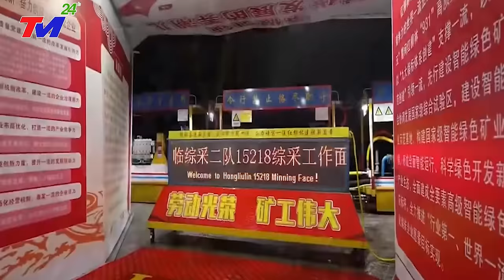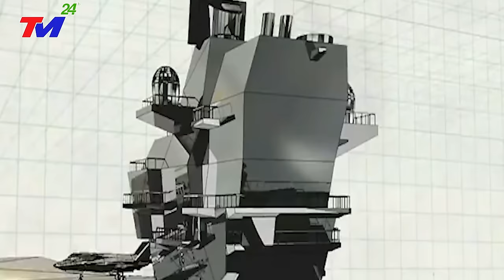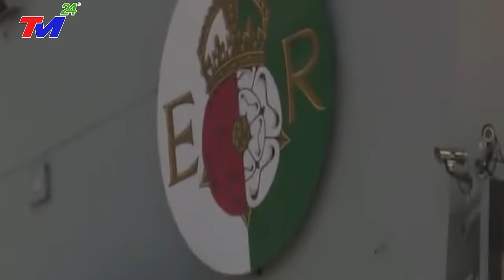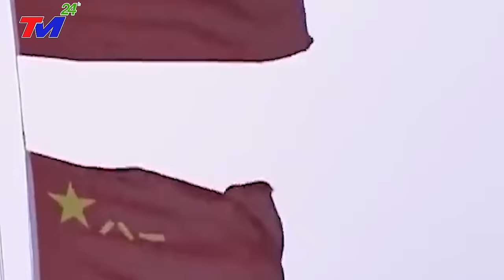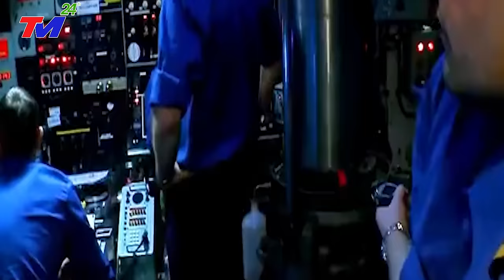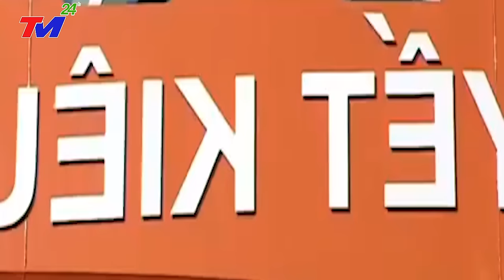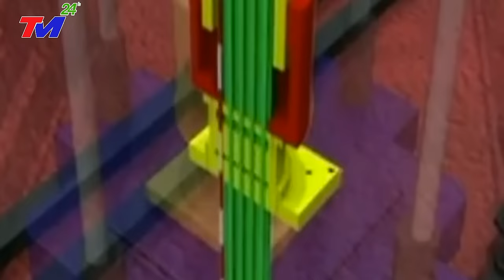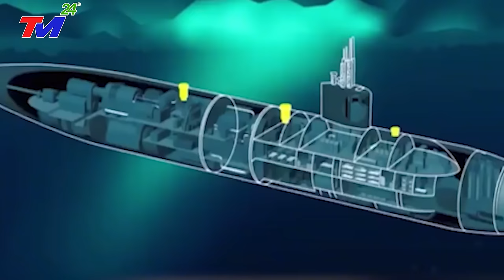TIN MỚI NHẤT 6/12: VỠ DẬP ~ NGÀY TậnThẾ ở ĐẬP TAM HIỆP - LỘ BÍ MẬT ĐỘNG TRỜI DÂN TQ HOẢNG LOẠN